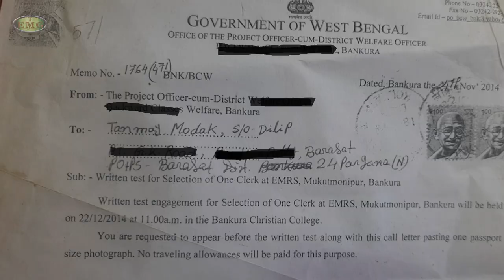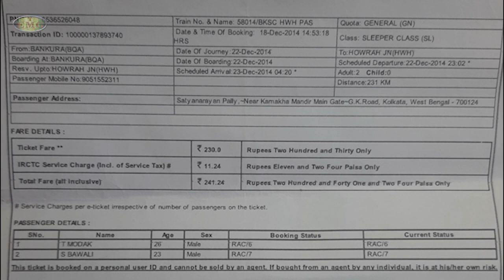ছাতনা রেল স্টেশন এ একটি সন্ধ্যা - PART - 01 | An evening at Chatna railway station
Sony Alpha Full Frame ILCE-7M2K/BQ IN5 Mirrorless Camera Body with 28 - 70 mm Lens  (Black)

Nokia 139cm (55 inch) Ultra HD (4K) LED Smart Android TV with Sound by JBL  (55CAUHDN)

boAt Rugby 10 W Portable Bluetooth Speaker  (Blue, Stereo Channel)

Samsung Galaxy S10 (White, 8GB RAM, 128GB Storage)